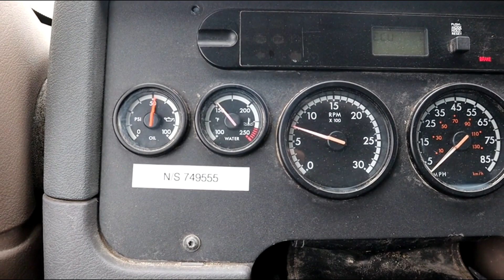2013 FREIGHTLINER CASCADIA 125 For Sale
2013 FREIGHTLINER CASCADIA 125 DAY CAB, Detroit DD13 Engine, 450 H.P., Engine Brake, Eaton Fuller FRO-15210C 10 Spd. Manual Transmission, 12,000# Front Axle, 40,000 # Rears, Twin Screw, Differential Lock, 3.42 Ratio, Air Ride Suspension, Dump Valve, 178 Inch Wheel Base, Air Cond, Tilt & Telescopic Steering, Cruise Control, Power Windows, Locks & Mirrors, AM/FM Radio, Aluminum Fuel Tank, Aluminum Grill Guard, Half Fenders, 295/75R22.5 Tires on Aluminum Outsides, 739,599 Odometer Miles - Located at the Auctionblock U.S. Hwy 10 auction yard at Audubon, MN. Pre-auction inspections available for purchase from Matt's Mobile Diesel Service - Contact Matt at 218_234_3059 to purchase an independent inspection - For more information contact Lynn or Nick at Auctionblock - READ OUR AUCTION TERMS BELOW. If you can not comply with the payment terms you must call us BEFORE bidding or if you do not understand auction item condition terms DO NOT BID - NOTICE TO MN BUYERS - The State of MN requires us to transfer all titled vehicles sold from our auction yard including collecting the sales tax, license & registration fees. There is a $200 documentation fee charged to comply with this state mandated regulation which includes a 21 day permit